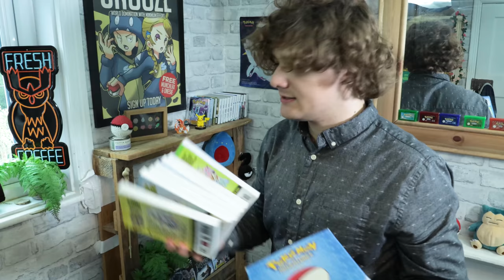Let's SAVE Manaphy - Pokemon Legends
Let's Fix Manaphys Bad Pokemon Lore and here is it's counterpart: Is Heatran The WORST Legendary? Let's Fix its story!

Thank You To the Patreons Of September

Joe Schofield
MegaPinkyena
Somnium Leader Atsuko
JD Gottlich
Victor Agnel De Souza
Dan ‘MiniGolf Wizard’ Harvey
Jay 24092
Wynnsday
Murray M Moss
Xavis
Umbreon Libris
Justin Kontovich
Coltergeist of S.T.E
Jake Mills
Overlord Moogs
Pidge Jenkins
Emma Elizabeth Skillern
Jack Northcott
Marvin
Sinjin Moulton
Michael Stipp
Florence Millar
Cole Buckon
George White
Mathew Henneborn
Bulba Paul
Robert Romanowski
Toni Spatz
Daily Dupree
Carlton Harrison
houND
KayleeSomerset
Smolowo
Jason S
Ink Thinks
David Waddell
FangirlStephie
Ian Bruce
Florence Millar
Sammy Norman
N3rd For you
Zach Tonak
Mark Elinburg
Austin
Heavy Metal Mew
Elaine Johnson
Ravi Chirravuri
Daniel
Rees Newton Sealey
Matt Squared
Ian Ridley
Toxicsnivy
Ahmed Abdel-Moneim
Ed Jepson
Connah
Josh Altman
Kaiya
Helga noli
Michewlleosprey
The Usmelthis
Rachel Walmsley
Lucario Trainer Lisa
Daylin Knight
Jon Johnon
Damion Wade Wilson Fisk
Andrew Sember
Mia Lotic (The Crystal Badge)
Jeremy Roxburgh
Gearz Of Gizmo
Hector Rodriguez
Hunter Elias
Jordie Bosworth
Kaiya Akemi
Steven Reichman
Guillaume Homier
Payton Media
Sara Ferdinand
Oli Ash
Emma Filtness
Bills Brother
L. Ann Ahlstrom Duickson
Code_Lemia
Nicolas Endrisa
Nicolas Swendon
Angie Hei
Domenico Sambuceto
ManlnACan
Melissa Eschbaugh
Steph The Nerd
Matther Lawrenson
Citrinelle
George Dersley
TomMcKee
Coldol Rapposelli
Robert Fiddis
YLva Gloerson
Sparky Wynx
Nova Necros
Sam Deleon
Ondrej Korba
Galen “Lea” Skibyak
Claire L
Nancy G Montenegro
Sean Grant
Raichu Bunny

Or Alternatively given to me through permission from TrueGreen 7